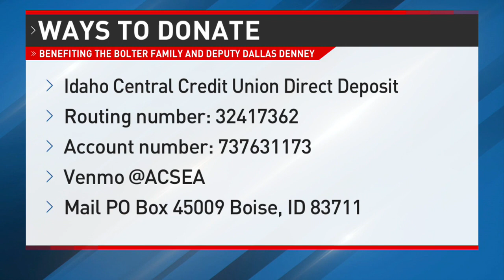How to help family of fallen Ada County Deputy Tobin Bolter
Our community is doing its best to help the family of Deputy Tobin Bolter as they mourn his passing, and to help Deputy Dallas Denny as she recovers from her injuries. Learn how you can help here.